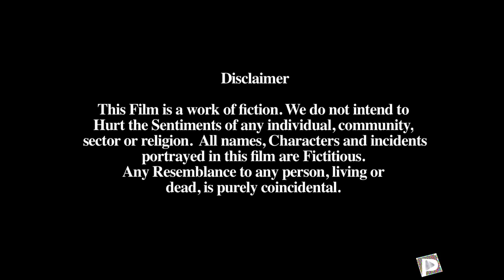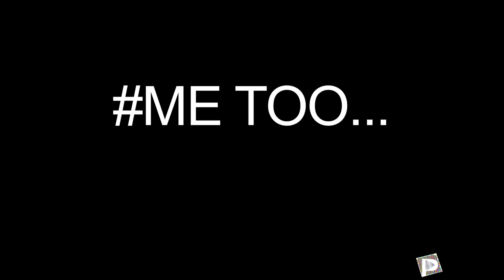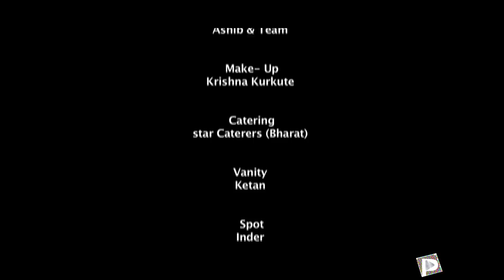Me Too - Short Film | Sid Makkar | Archanna Guptaa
Me Too is a story of a rape victim called Payal Sinha who is forced to give in to the family pressure of not reporting the rape since they are worried about their reputation.